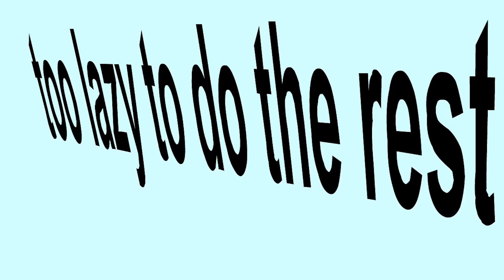TRR 11: Box.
Vote like this [Redacted]

TRR
Roblox Object Show
Roblox
OS